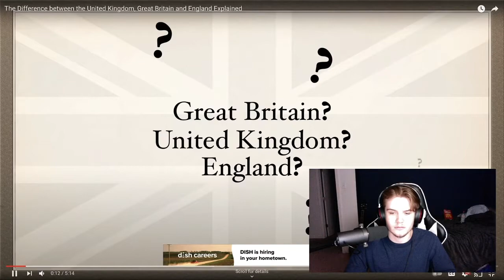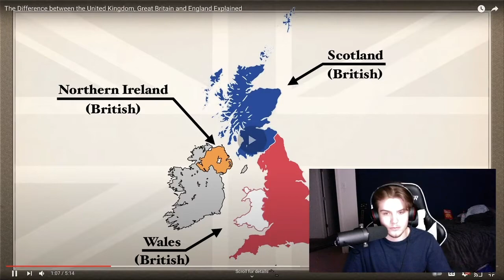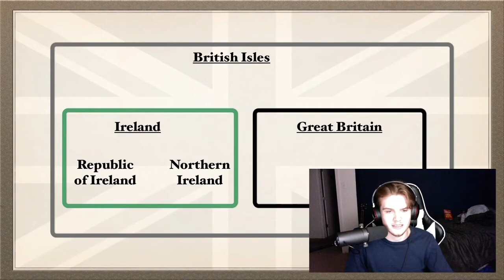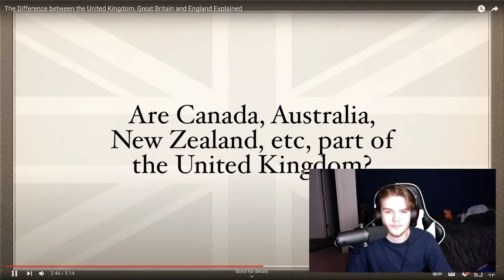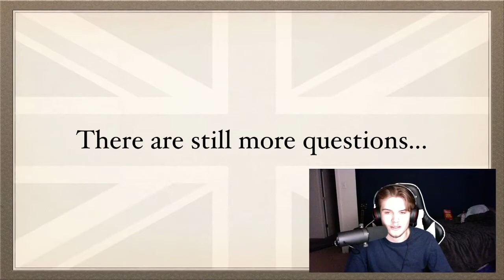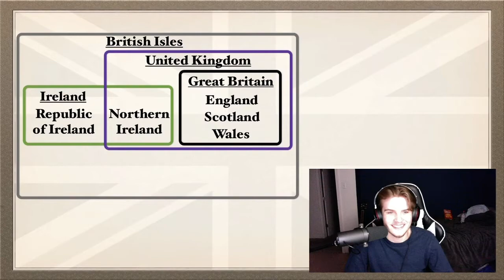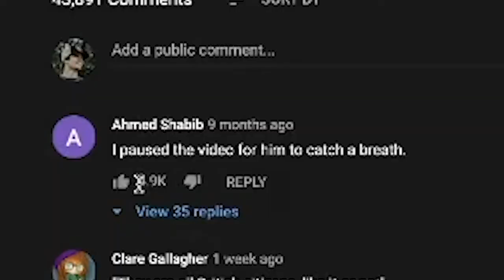Reacting to CGP Grey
I want to thank Alan Cook for recommending that I watch this video! I'm so glad I know about CGP Grey now. He's got some amazing stuff!